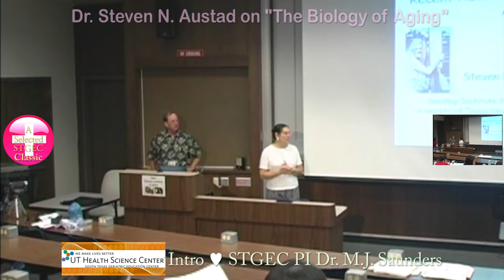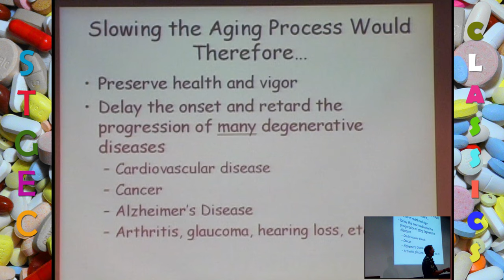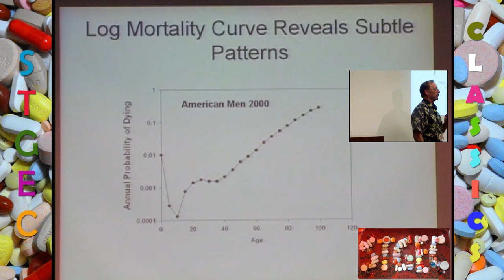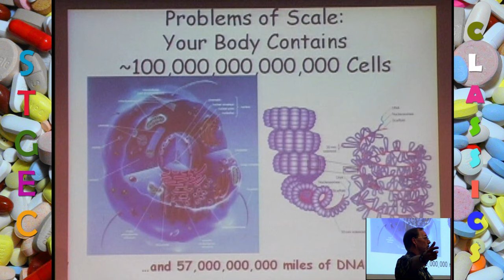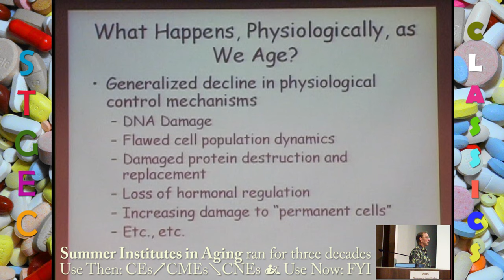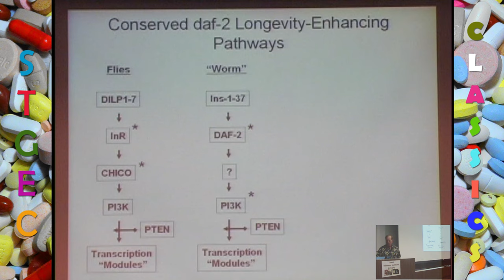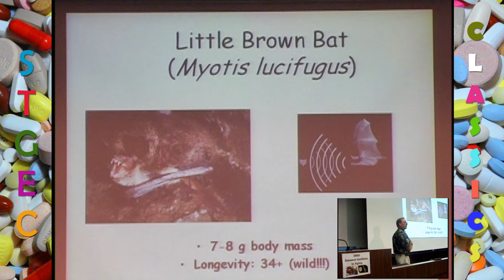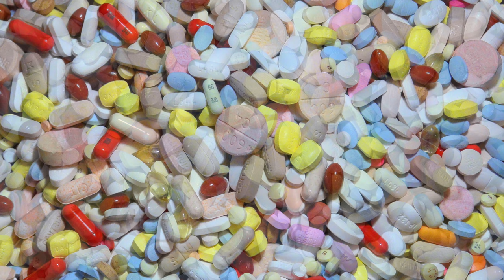STGEC ~ SIA05: Aging Biology (2005)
Today’s Specially Selected Presentation: Steven N. Austad, PhD, Author/Professor 2004~2013 in San Antonio who shone as the Alamo City's Barshop Institute (interim) Director before becoming the Biology Department Chair at the University of Alabama at Birmingham re: "The Biology of Aging {w/Q&A Session}" | Continuing Education Enduring Materials courtesy of the South Texas Geriatric Education Center (STGEC) at the Dental School Auditorium attached to the University of Texas Health Science Center in San Antonio (UTHSCSA...since re-branded UT Health San Antonio) in Bexar County, TX, USA.

San Antonio/June, 2005 - Summer Institute in Aging (SIA05) Vintage Video from the STGEC Archives. An oldie-but-goodie lovingly digitized mid-2020 into this up-scaled 4K MedEdVid.

Popular Pill-Poppin' Poppy Pieces (Opium Opi):
Opening Credits = Katy Melua's cover of the Beatles's "Lucy in the Sky with Diamonds"
Closing Credits = Pink's & Emiliana Torrini's cover of Jefferson Airplane's "White Rabbit"

'On Aging' by Maya Angelou
“When you see me sitting quietly, like a sack upon a shelf,
Don’t think I need your chattering. I’m listening to myself.
Hold! Stop! Don’t pity me! Hold! Stop your sympathy!
Understanding if you got it, otherwise I’ll do without it!
When my bones are stiff and aching and my feet won’t climb the stair,
I will only ask one favor: Don’t bring me no rocking chair.
When you see me walking, stumbling, don’t study and get it wrong.
‘Cause tired don’t mean lazy and every goodbye ain’t gone.
I’m the same person I was back then, a little less hair, a little less chin,
A lot less lungs and much less wind.
But ain’t I lucky I can still breathe in.”

To age “grays-fully” always make sure you get plenty of quality:
 Sleep (so needed yet so neglected -- naps are A-OK too)
 Nutrition (more natural avocados & quinoa and less processed orange juice & kiddie cereals)
 Physical Exercise (at least walk for cardio and lift anything for weight bearing)
 Mental Exercise (challenging enough for creating new neurons & 'cognitive reserve')
 Hydration (so needed yet so neglected -- and so easy & cheap to fix)
 Social Interaction (churchgoers, married couples and pet-owners often live longer)
 Stress Control (adopt a 'bring it on' mentality while banishing negativity in favor of compassion)
 Optometry & Dental Exams (eyes and mouth are windows to heart, brain and other health)

Securing more geriatric education videos on topics ranging from dementia & depression to pharmacy & frailty is as easy as perusing this enduring materials channel until you find what you need.

All such information slowly changes via time's shuffling gait so always consult your own medico-legal-spiritual advisers/providers for actionable intel.

Financed by Bush and Obama Administration HHS grants to the disparate GECs...STGEC in the Alamo City.

Original File: SIA05_Austad-3840x2160.mp4 (UHD/4K)

(The views, opinions, or conclusions expressed in this gratis opus/vintage video are not given nor endorsed by any city, county, state or federal institution or authority--profit or non-profit.)